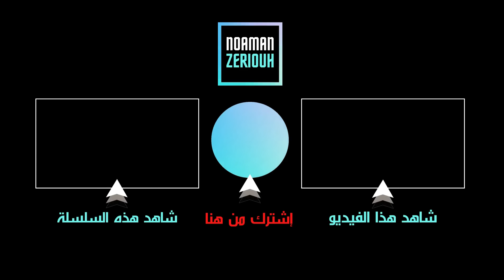النرجسي يجلب الجن و الشياطين / 5 علامات تدل على أن بيتك مسكون بالجن و الشياطين بسبب النرجسي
النرجسي يستعمل السحر و الشعوذة لإخضاع الضحية و الانتقام منها. و أضرار هذه الأساليب الشيطانية تكون كارثية.
في هذا الفيديو الكوتش نعمان سيكشف عن 5 علامات تكشف لك أنك ضحية جن و شياطين تسكن منزلك بسبب النرجسي
فيديو مرعب! _________________________________________________
من أجل حجز استشارة عبر الواتساب مع الكوتش نعمان المرجو التواصل على الرقم 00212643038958

‼️ ملاحظة هامة ‼️
🔸️ هذا الرقم خاص فقط بالواتساب وليس للإتصال المباشر 🔸️